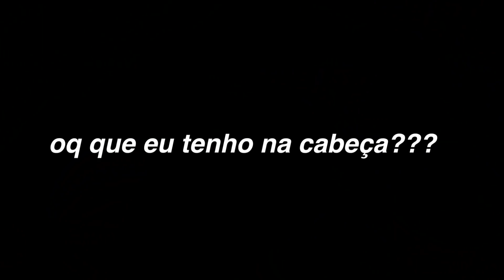pintando meu cabelo ✨💜 ~em casa~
gente o vídeo de hoje é retocando meu cabelo novamente

✨gostou?

•comente
•compartilha

✨assista também:

•meu material escolar 2021

✨tags (ignorem)